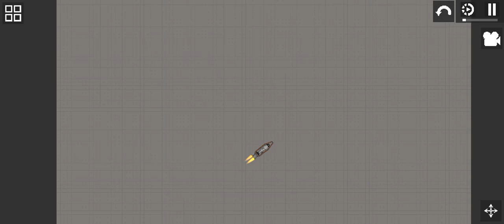MPG Upgraded Nuke